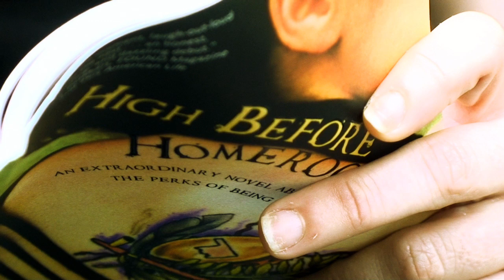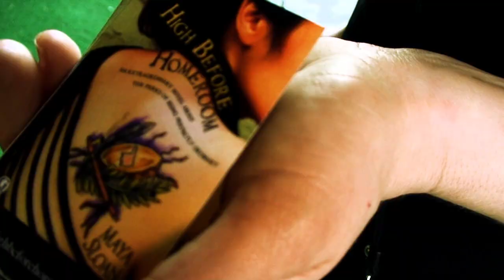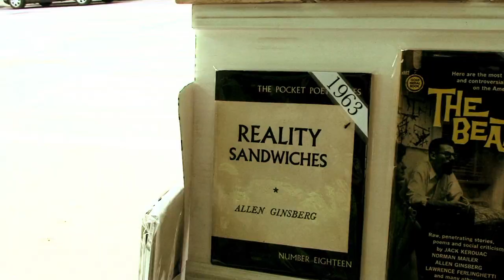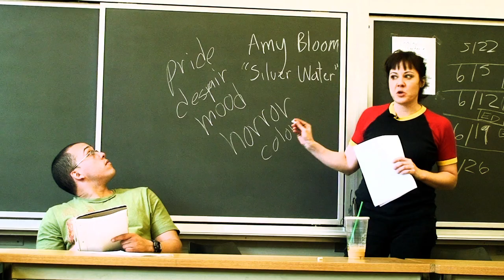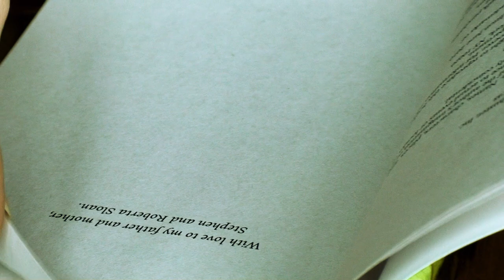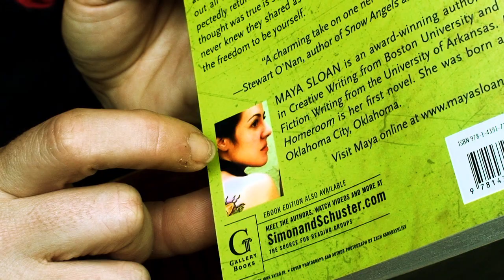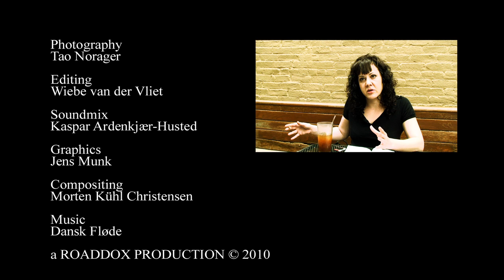Maya Sloan - High Before Homeroom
High Before Homeroom is a short documentary about Maya Sloan and her debut novel.